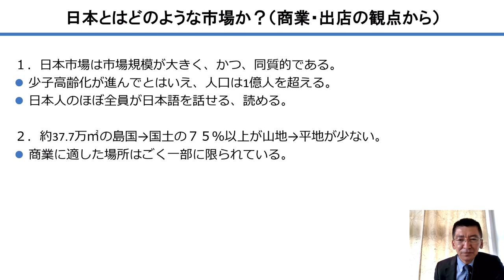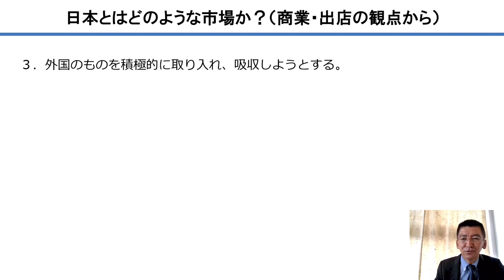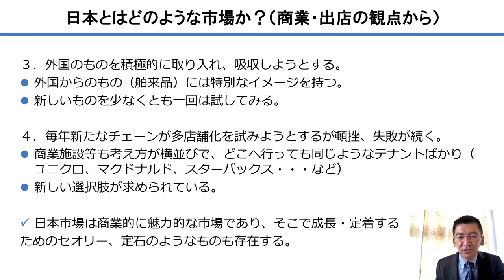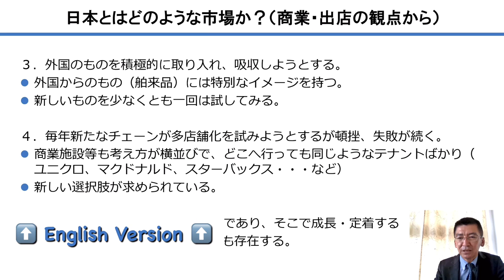【海外企業向け説明例①】日本はどのような市場か？～商業・出店の観点から～｜店舗開発実務講座#52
日本参入を検討する海外リテーラーとの商談等で、日本市場の魅力や特徴のかいつまんだ説明を求められることがあります。弊社ではどのように説明しているか？の例として「日本市場の４つの特徴」という話を共有させていただきます。

■ 店舗開発実務講座「店舗開発という仕事」セミナーに関する詳細は へ。ビデオ会議でマンツーマン講義。店舗開発・出店戦略に関する具体的な業務課題他の個別相談にもお答えします。

３大学の専任講師・非常勤講師を現任（研究分野：出店戦略、サービス・マーケティング、消費者行動の計量分析、マーケティングと企業成果の関連）。